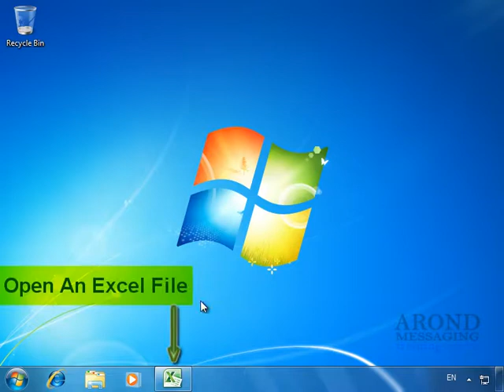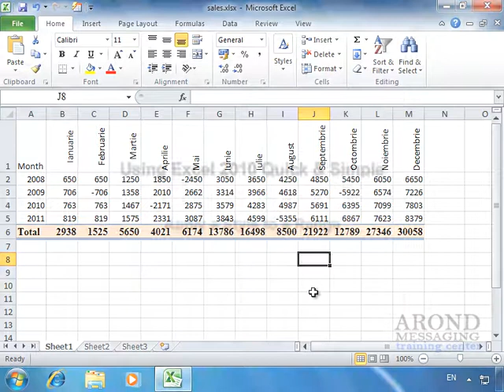Using Excel 2010 - Apply a Style to a Range